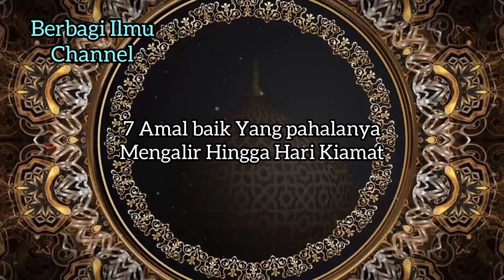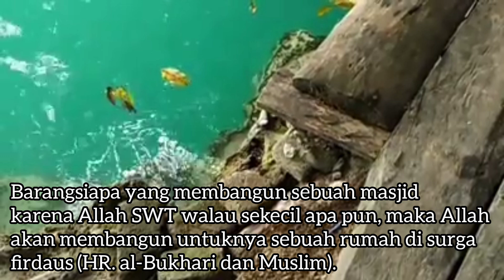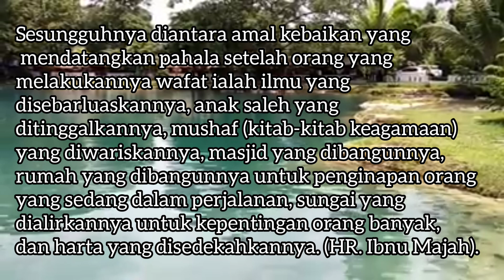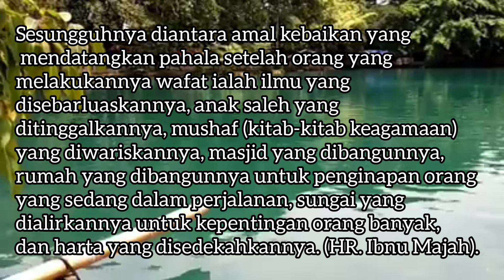7 Amal baik yang dapat menolong di akhirat dan bekal di alam barzah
Ada 7 amal kebaikan yang dapat menolong manusia di akhirat kelak dan menjadi bekal di alam barzah, amal tersebut di sebut dengan amal jariyah yang pahalanya mengalir terus hingga hari kiamat meskipun orangnya telah meninggal dunia.
hal ini sesuai dengan sabda Rasulullah yang artinya :
Sesungguhnya diantara amal kebaikan yang mendatangkan pahala setelah orang yang melakukannya wafat ialah ilmu yang disebar­luaskannya, anak saleh yang ditinggalkannya, mushaf (kitab-kitab keagamaan) yang diwariskannya, masjid yang dibangunnya, rumah yang dibangunnya untuk penginapan orang yang sedang dalam perjalanan, sungai yang dialirkannya untuk kepentingan orang banyak, dan harta yang disedekahkannya.(HR. Ibnu Majah).